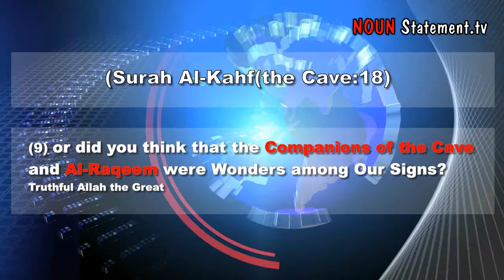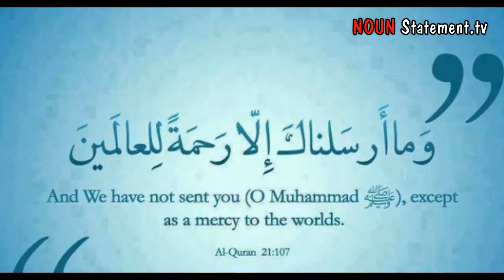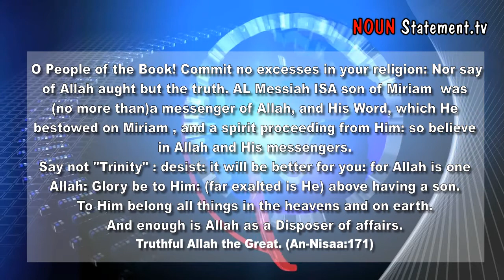Imam Mahdi Declared the location of Messiah Body ~ MSG to Pope Francis & all Christians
- The location of AL Messiah (pbuh) Body.
- The Ark of the Covenant
- The Antichrist true identity
- The companions of the cave,
- The Approaching of the planet of torment (planet X/ Nibiru)
- and more news.

statements:

- A brief word about the insolent (antichrist) the liar messiah

- {And We raised him to an elevated place}